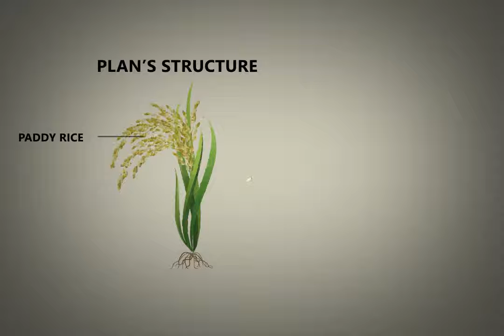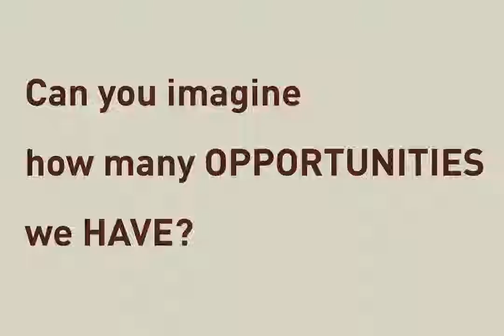Systemic design - rice transformation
This video shows the results of a project in Systemic Design for the rice transformation in Piedmont Region.

students: Asja Aulisio, Eva Vanessa Bruno, Tong Liu
teacher: Silvia Barbero
assistant teacher: Chiara Battistoni
assistant: Arianna Rattazzi